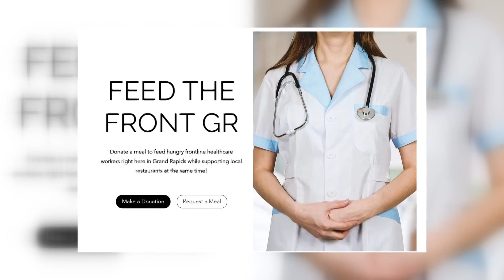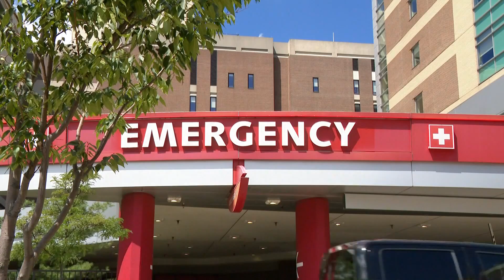Feed the front GR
A small charity helps feed frontline workers in Grand Rapids.